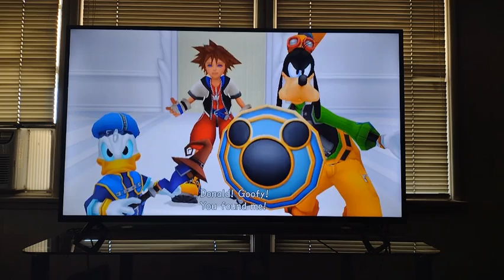Kingdom Hearts Rechain of Memories Episode 20 To Yeet Riku in Purple & Larxene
This is the 20th Episode of my Kingdom Hearts Rechain of Memories Playthrough Where After his Battle Against Riku in Purple, Larxene Shows Up to Finish Off Sora & Naminie, Can Sora Nort Larxene?